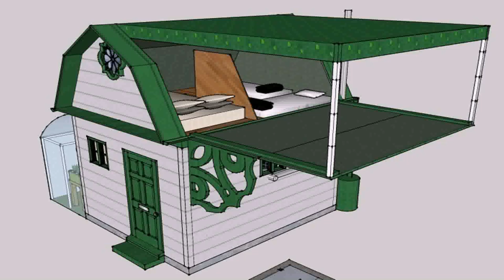Simple Barn Style House (see description) (see description)